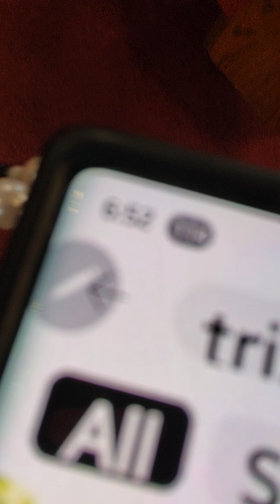VBS. PASTOR JOHN WHITE DAY #2